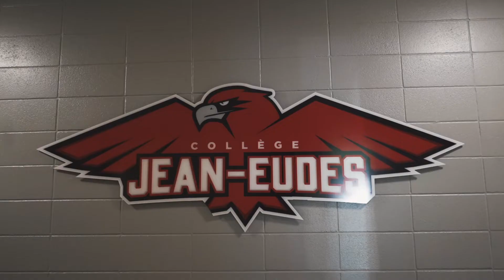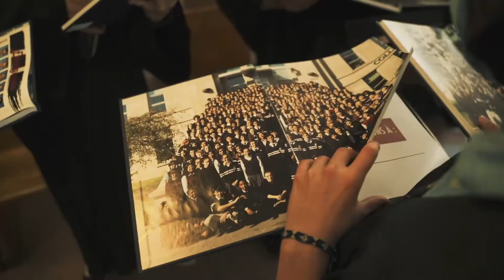CJE TV | Félicitations aux finissants de la promotion 2020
C’est une année très spéciale qui s’achève pour nos finissants! Une année marquée par la persévérance, l’engagement, le courage et la résilience. Nous souhaitions donc célébrer comme il se doit nos élèves par le biais d’une célébration marquée d’un dernier passage au Collège. Un grand merci à toutes les personnes mobilisées lors de ces deux journées et un énorme BRAVO à la promotion 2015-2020 du Collège Jean-Eudes!